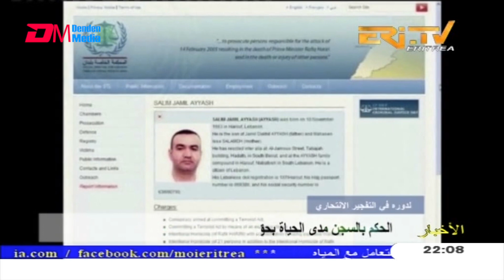Arabic Evening News for December 11, 2020 - ERi-TV, Eritrea